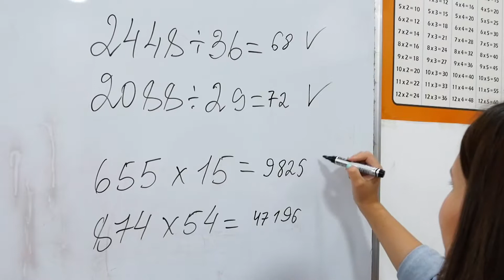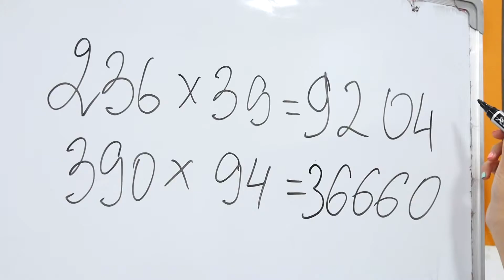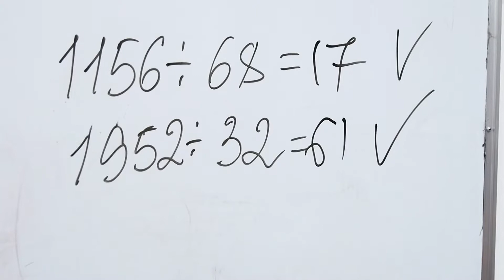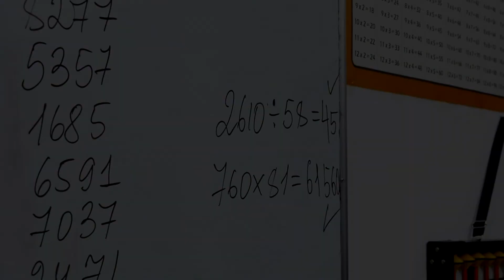INNOVATE Students Perform Super Speed Counting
Watch as INNOVATE students perform Super Speed Counting live!

Ever wondered how the kids are able to count so fast?
That is because they been through Mental Arithmetic programme has enhances:
- Focus and imagination
- Speed
- Mental stamina
- Computational thinking
- Visualisation
- Confidence
- Creativity

To stay updated with the latest news on INNOVATE Education, like and follow our FB